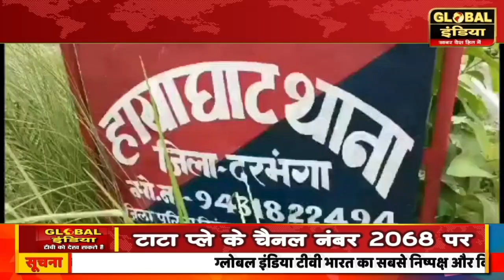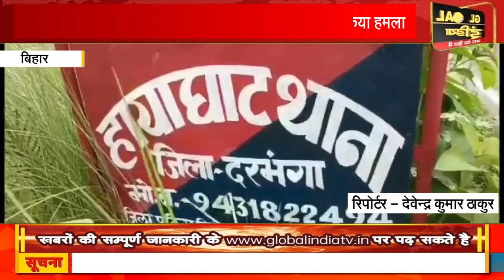नेता प्रतिपक्ष नेता बिजय कुमार सिन्हा ने नितीश सरकार पर किया हमला